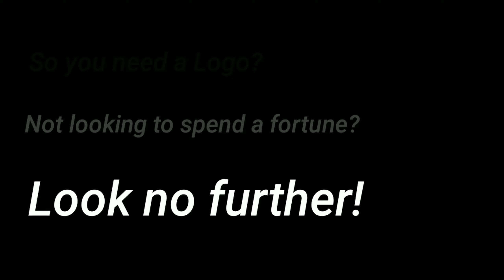Logo Design services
My first ad for my logo design company